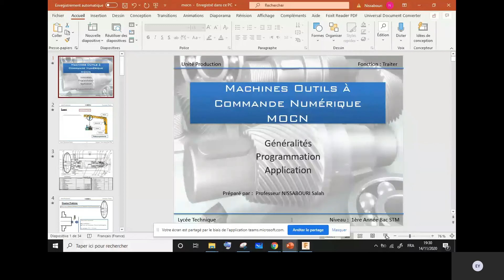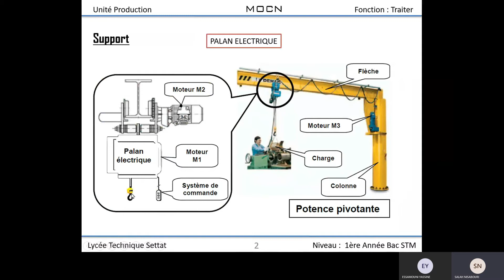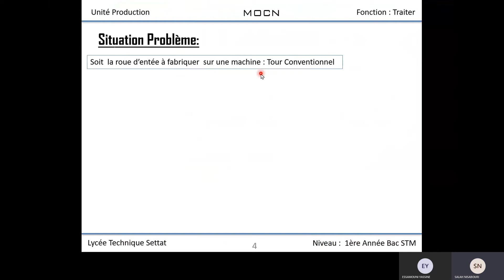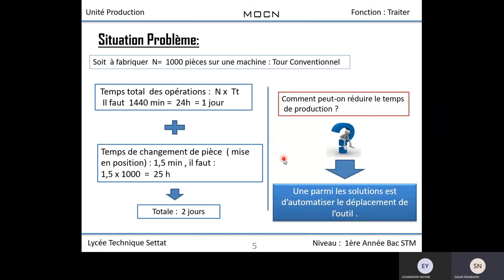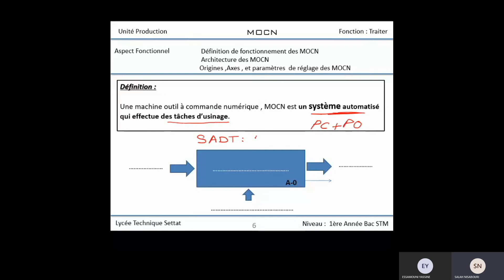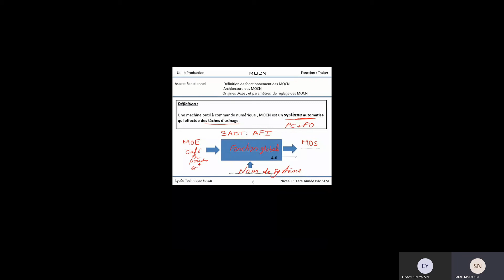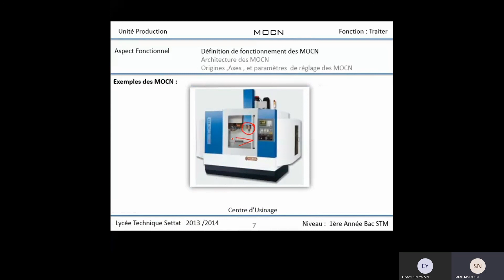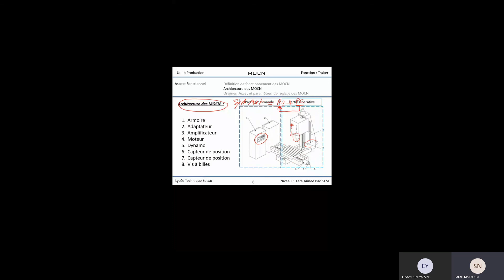Introduction MOCN 1